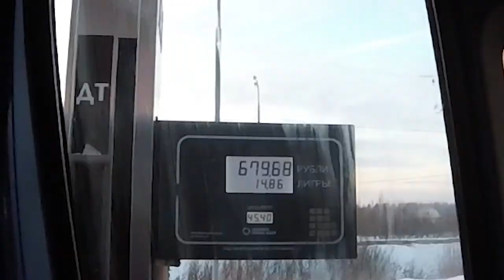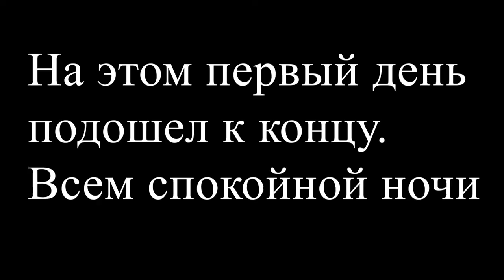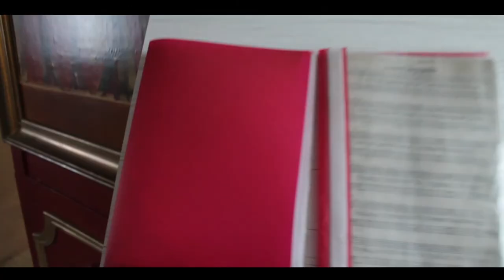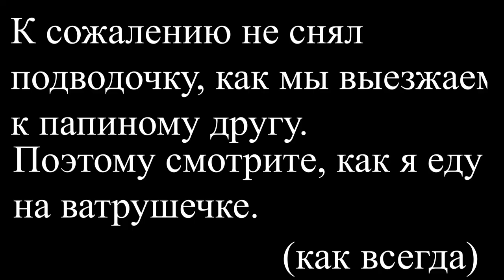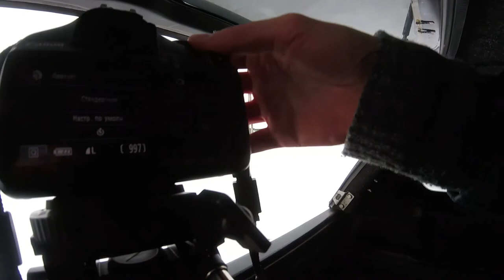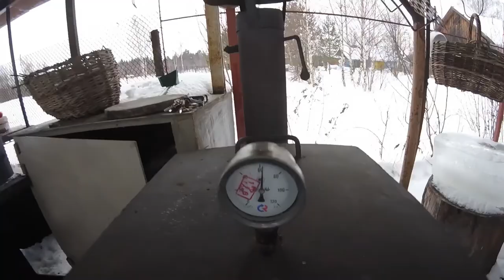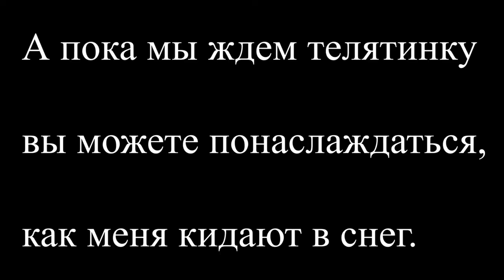VLOG №4 Деревня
Музыка из видео:
1. Siine - Be Free With Me(feat. Frank Moody)(Chez remix)
2. Bag Raiders - Shooting Stars
3. SYML - Where's My Love (Acoustic)
4. Hugekilla & Cudy - Savage
5. Linkin Park - In The End(Mellen Gi ft. Tommee Profitt Remix)
6. Push N Glide - Compton Daydream
Спасибо за предоставленную съемку с дрона: